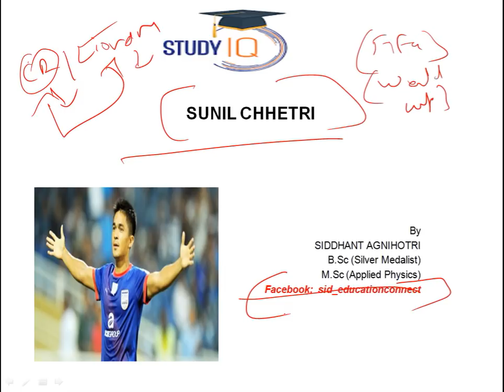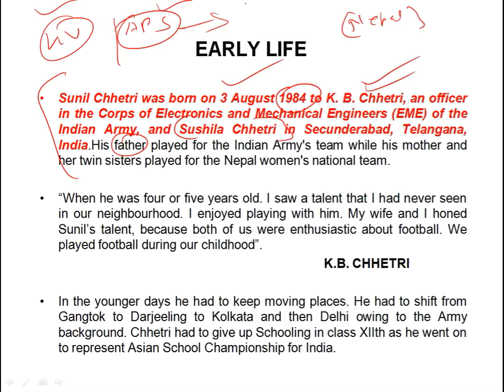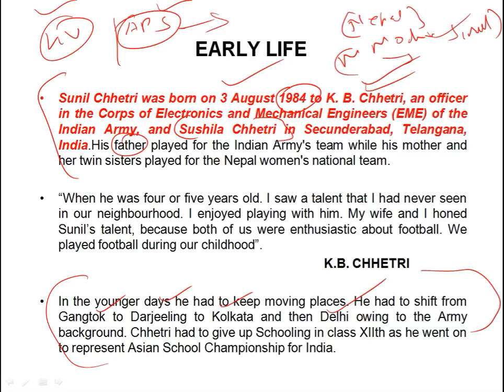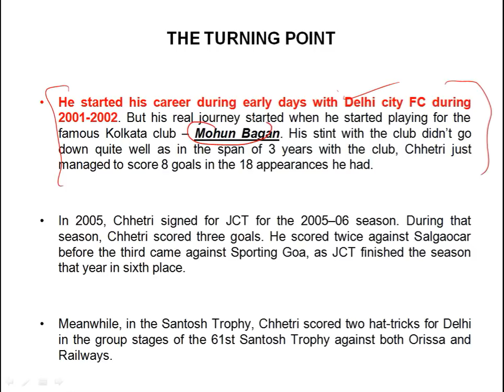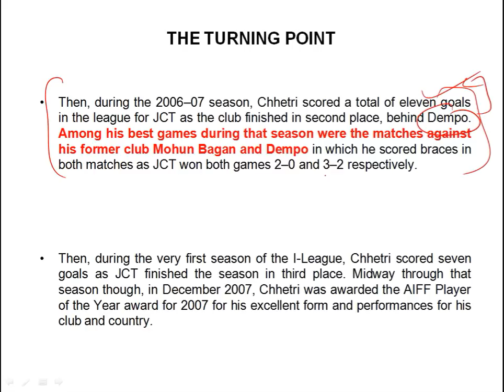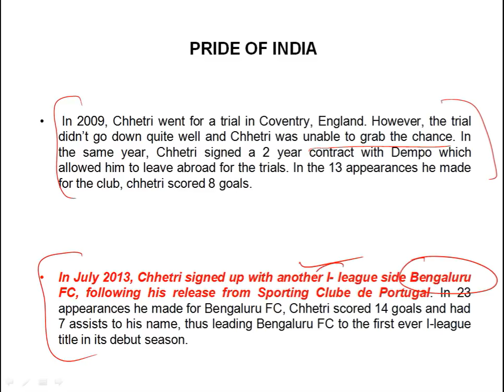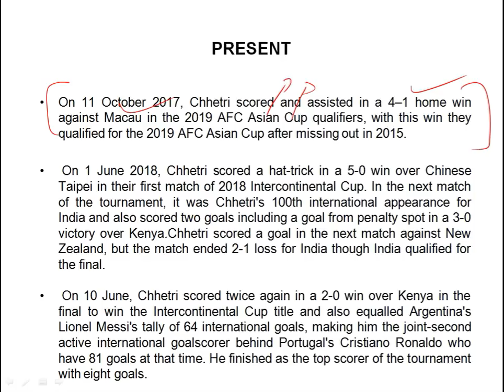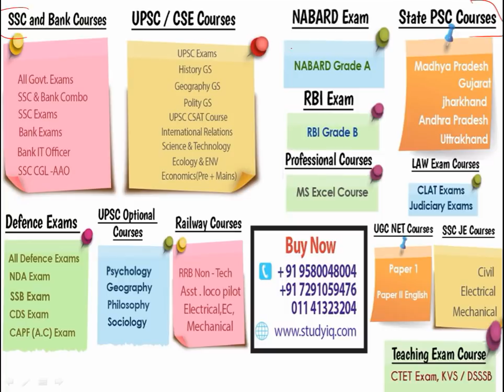Biography of Sunil Chhetri - Pride of India, highest goal scorer & AIFF player of the year